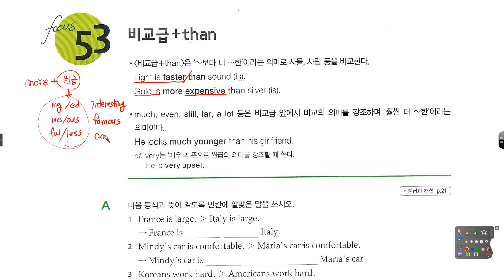왕 기초문법 레벨3, 53강 비교급 + than